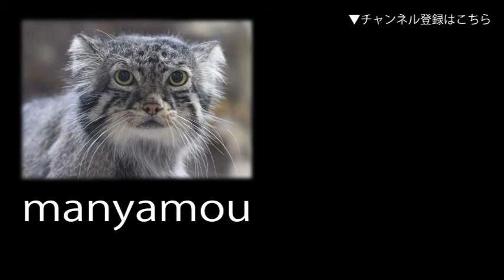掃除中の飼育員とペンギンたち （江戸川区自然動物園） Penguin & Zoo Keeper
（江戸川区自然動物園にて。2018年4月撮影）↓詳細記事はこちら